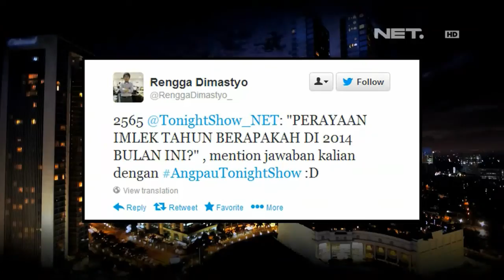Tonight Show - Bicara Feng shui bersama Suhu Yo